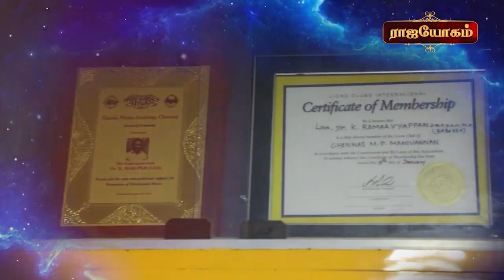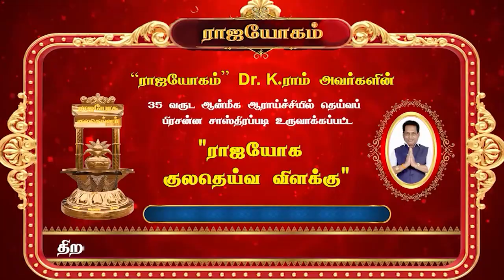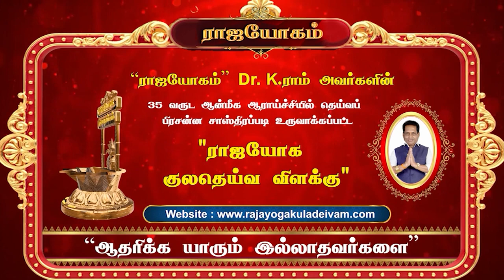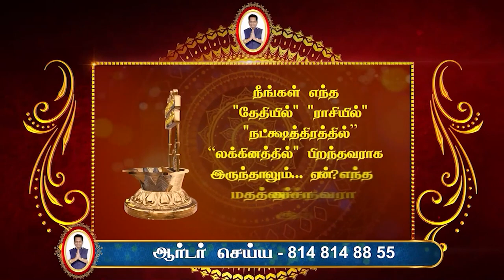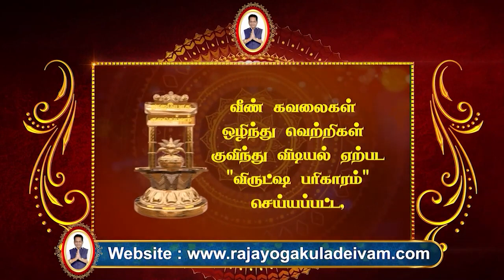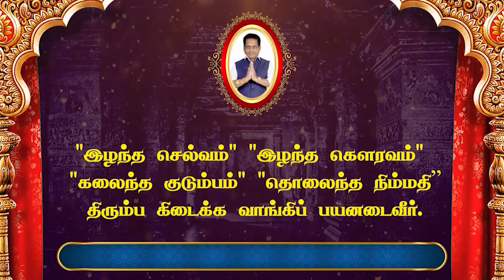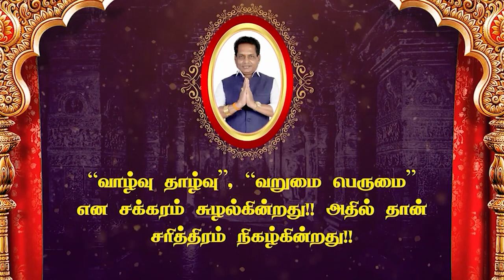ராஜயோக குலதெய்வ விளக்கின் சிறப்புகள் என்ன | ராஜயோகம் | Dr. K. ராம்